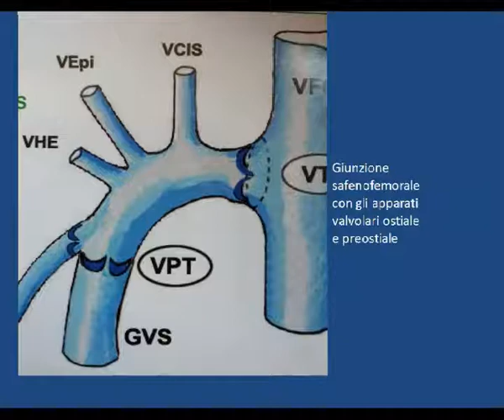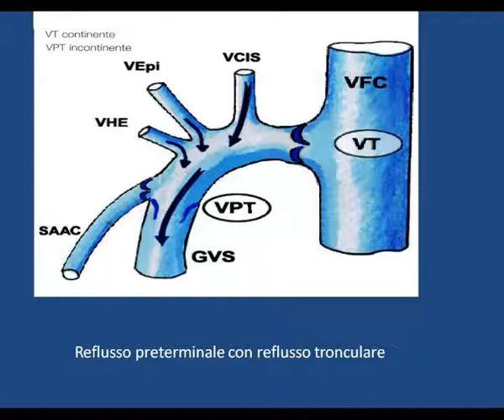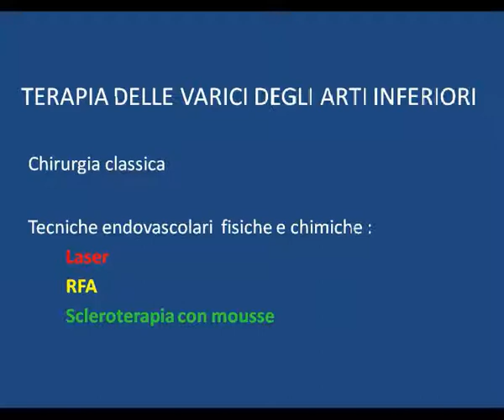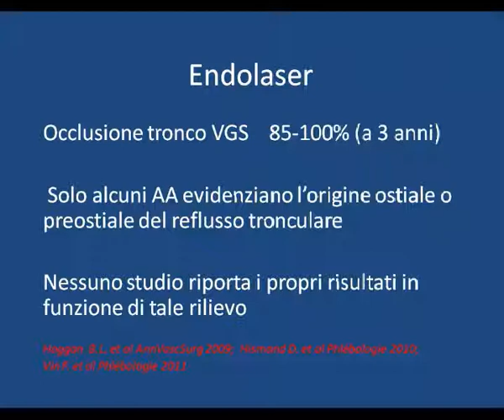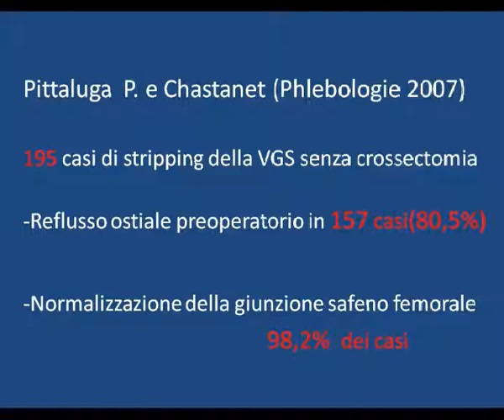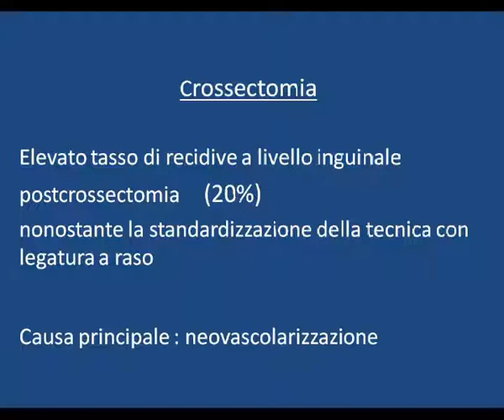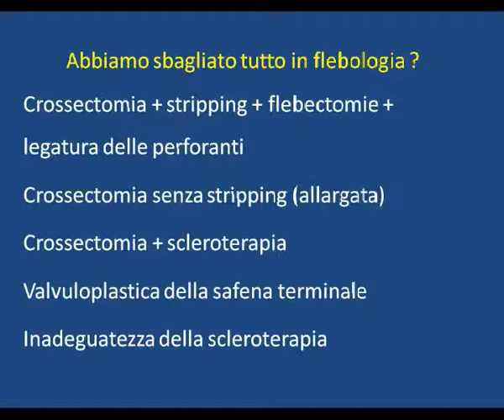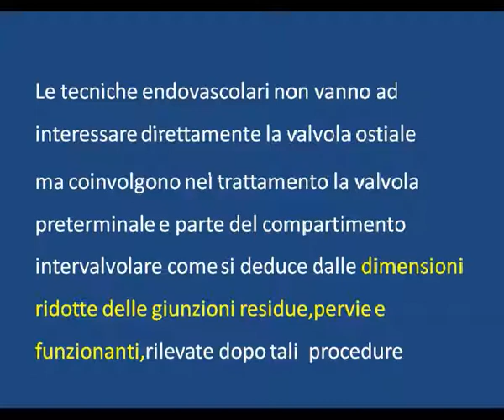12-09-28 video13 relazione ROBERTO MATTEONI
12-09-28 video13 relazione ROBERTO MATTEONI
PRIMO INCONTRO SIF  MACROAREA ITALIA CENTRALE
( Società Italiana di Flebologia Macroarea  Italia Centrale)
28-29 Settembre 2012 - Caesar's Hotel, Cagliari